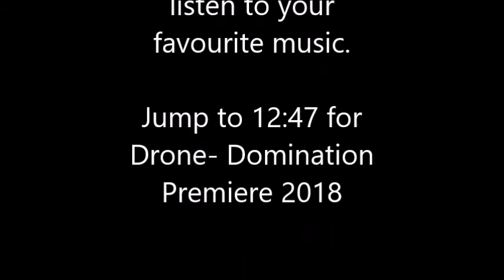Spinfast Race & Domination dvr 2018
Hier nochmal ein paar Raceeindrücke, Crashes und lucky punches.
OHNE Musik!

Here some more dvr footage from Spinfast 2018, Racesscenes, chrashes and lucky punches
without music so listen to your own :D